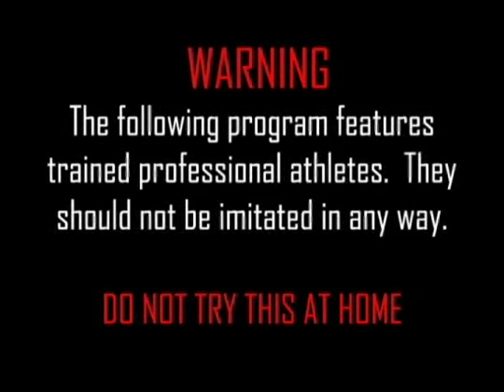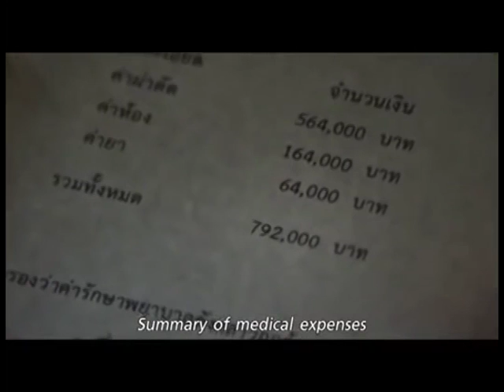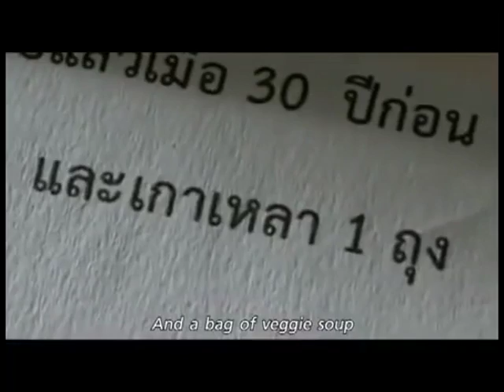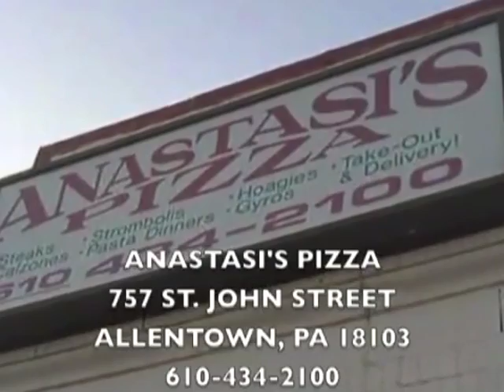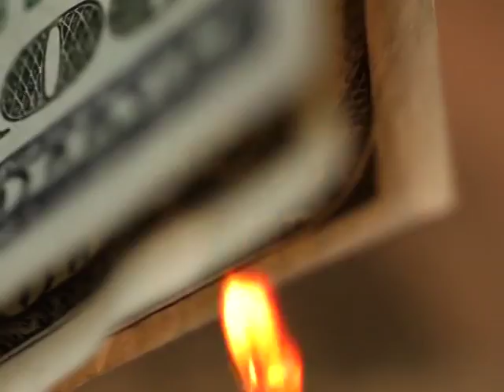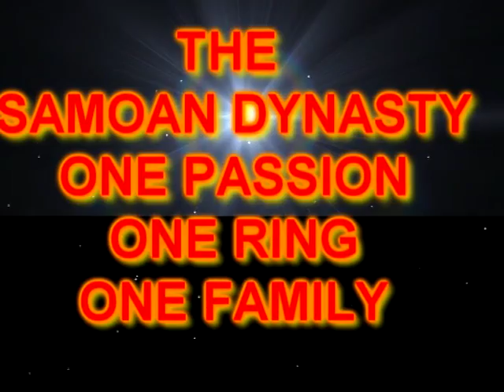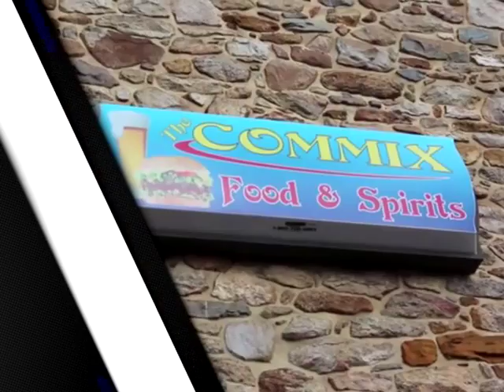WXW C4 EP 27 TY 3 15 15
WXWC4 BLAST TV EP 27 2015 MARCH 15TH, 16, 17,
SKP C4 PRODUCTIONS